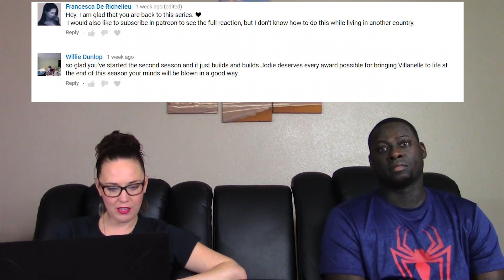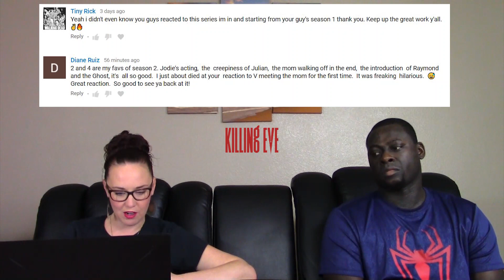KILLING EVE Season 2 Ep. 4 "Desperate Times" (2X04) YT REACTION (Full & Early reaction on Patreon)